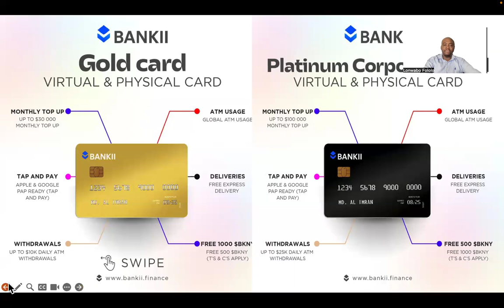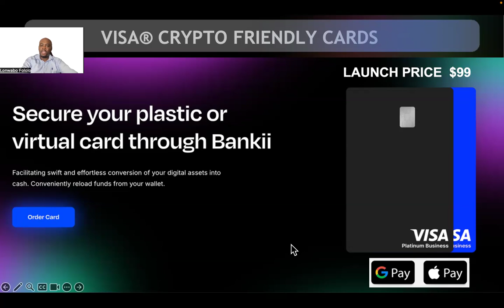Bankii Pay Crypto Debit friendly debit cards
Bankii Crypto debit cards are now available for pre order.
The crypto card comes with all the bells and whistles that you would expect from a premium crypto debit card.
The cards are Apple and Google Pay-ready.
Can be used in over 2M merchants globally.
Can be used to hire vehicles.
Can withdraw from any ATM globally and much more.

Follow Bankii on Social Media for more updates
Here are the socials for Bankii
✅ IOS App and Android App ETA - between 30 Sept & 15 Oct